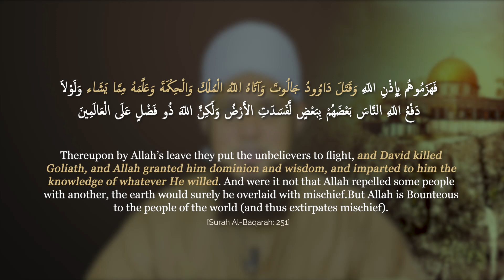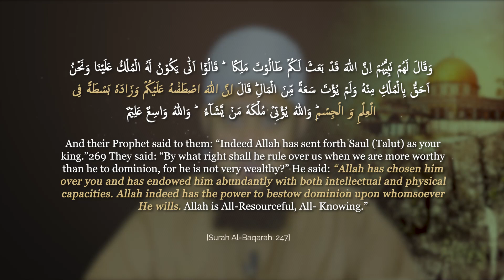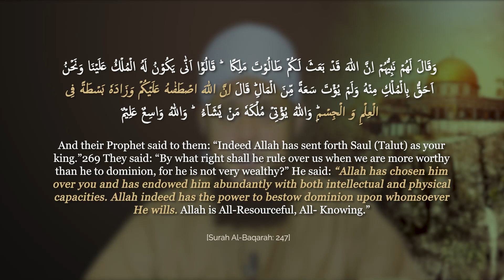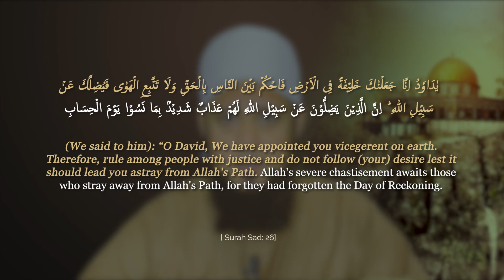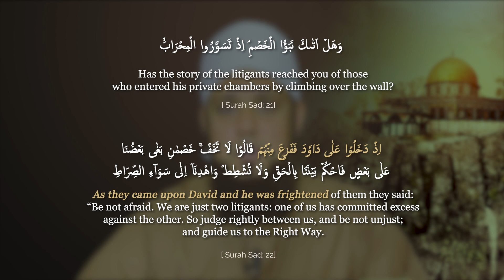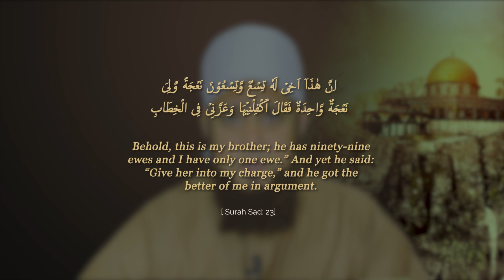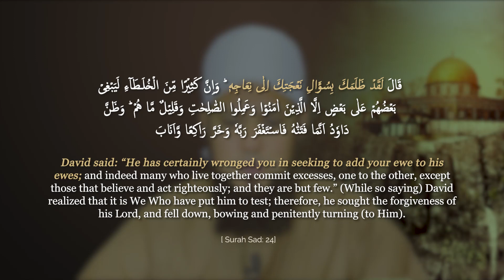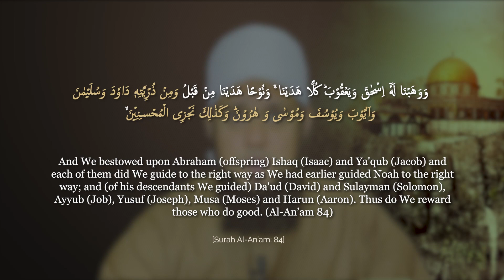Ep. 07 - Under the Rule of Prophet Dawud (AS) | Mufti Aasim Rashid | The History of Al-Quds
There are multiple stories of prophets that coincide between monotheistic religions, many of which are disputed according to our Islamic teachings. Continuing our series on The History of Al-Quds, Mufti Aasim Rashid discusses Prophet Dawud’s (AS) influence over the region of Al-Quds and provides contention for particular stories regarding Prophet Dawud (AS) narrated by other faiths.